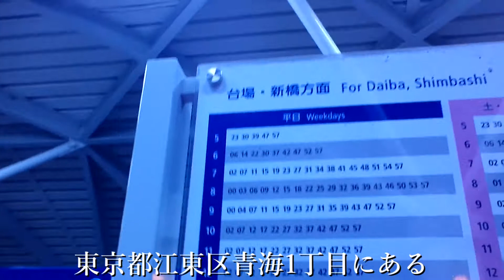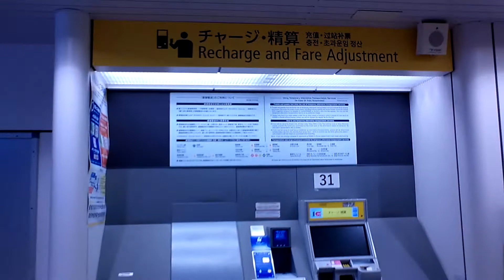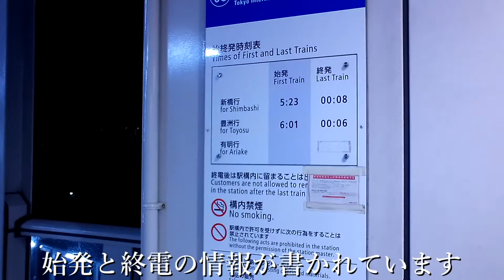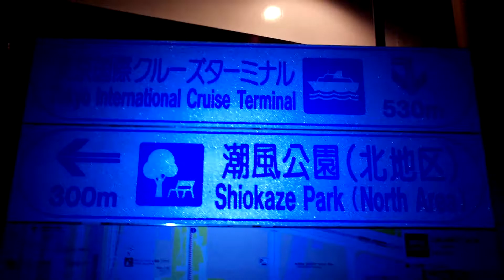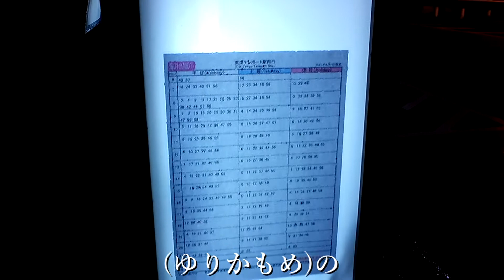東京国際クルーズターミナル駅 ゆりかもめ 東京臨海新交通臨海線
東京オリンピックの開会式がおこなわれる7月23日からパラリンピックの閉会式がおこなわれる9月5日まで毎日投稿をします！